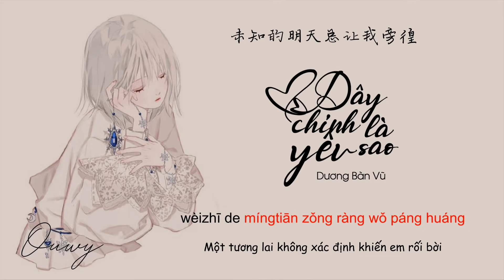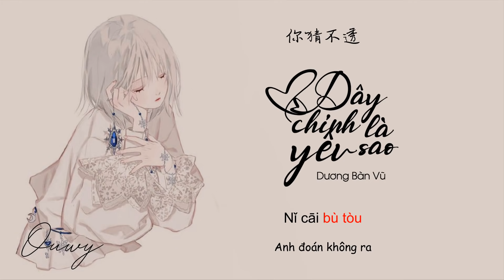[Vietsub ] Đây Chính Là Yêu Sao - Dương Bàn Vũ | 這就是愛嗎 - 楊胖雨Cover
♪OuWy Meow ♪
作詞 林秋離/王雅君
作曲 林俊傑
演唱 楊胖雨
原唱 容祖兒
編曲：孫皓領
錄音工程師：宋興超
混音工程師：歐姆@FLOWSIXTEEN
混音室：FLOWSIXTEEN STUDIO
母帶工程師：歐姆@FLOWSIXTEEN
和聲：張嫚宸
監製 蕭躍
製作人：鄭翰文/沈炳
藝人統籌：花境藝
發行：四川訊飛超腦資訊科技有限公司
Trans: JuLy
Video: JuLy

» Lyrics:
你確定這就是愛嗎 真的愛我嗎
手牽著手漫步斜陽 就當作浪漫
兩個人眺望遠方 以為愛的晴朗
當我回頭望 卻已淚濕了眼眶

當夕陽變成星光
當愛情換了方向
你一如過往對愛太緊張
但未來又會怎樣
未知的明天總讓我彷徨
誰給我力量

我不怕你愛不愛我
只害怕你以為愛我
抓緊我不算擁有 你總學不會放手
我不怕你不懂愛我
只怕你把習慣當作愛
你猜不透我要什麼

當夕陽變成星光
當愛情換了方向
但未來又會怎樣
誰給我力量

喔 你猜不透我要什麼